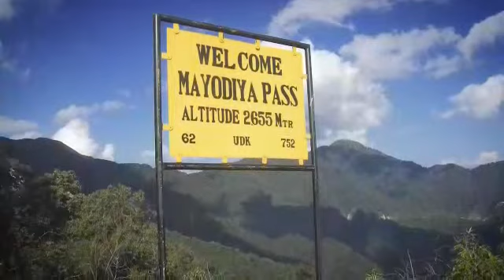VAISHNAVA JANA BHAJAN COVER BY SIRA METO